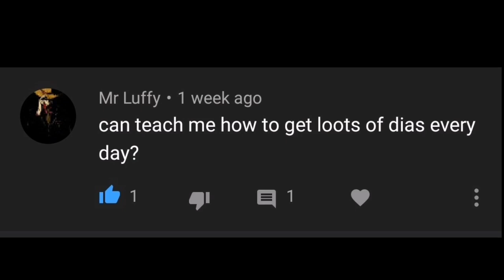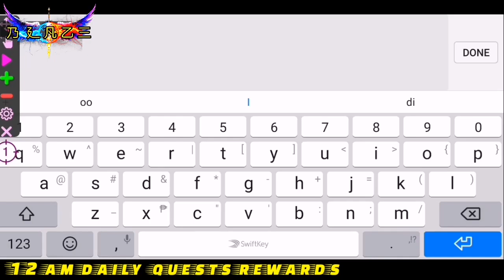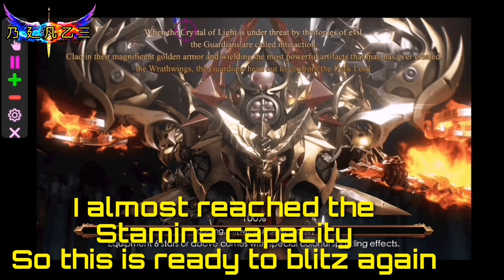How to get diamonds daily??? | Legacy Of Discord - Furious Wings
Like this video and subscribes
Makes me always motivate to create
Useful and helpful videos
Thanks...

Enjoy and More powers to come...

Here where I recharged
101% legit

Any video suggestions???

SUPPORTING... 🙏🙏🙏

CHEAPER DIAMONDS
FAST✔️
SAFE✔️
NO BAN✔️
LEGIT✔️

5kDIAMONDS💎💎💎 = $33 / ₱1650
10kDIAMONDS💎💎💎 = $65 / ₱3250

ALL NCS MUSIC